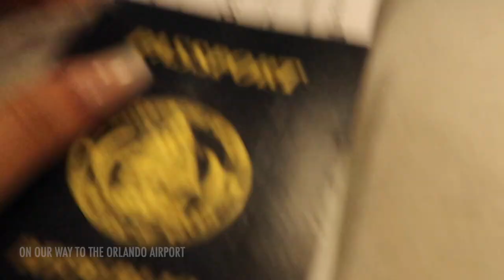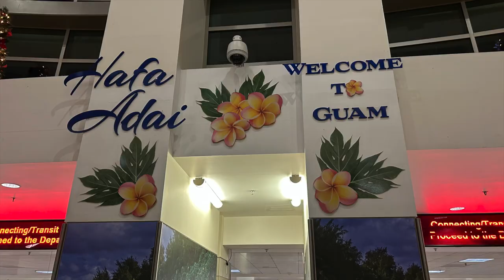Palau Travel Vlog | Christmas Back home in The Tropics | Rock Island Tour | Visiting After 6 years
Alii! (hello)
In this video I'll be taking you all with me back home to Palau for the first time, after 6 years. I'll be visiting my family and spending time in the islands. There's so much more footage but I tried to put as much in as I can in one video.

Let’s Connect!

Video Link:

 • InRp - Golden Hou...